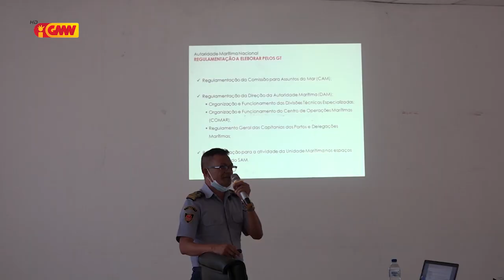AMN laiha Autónomia Administrativa no Finanseira